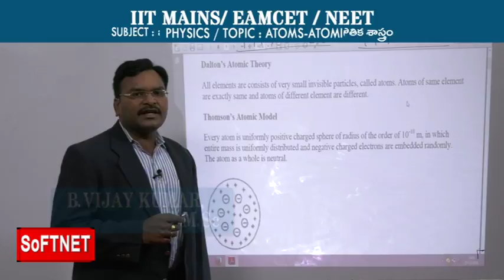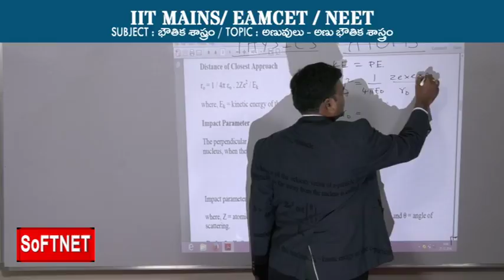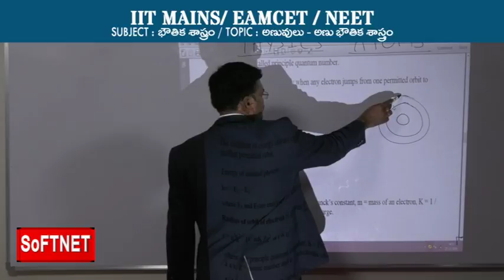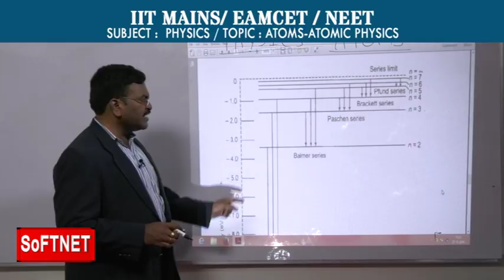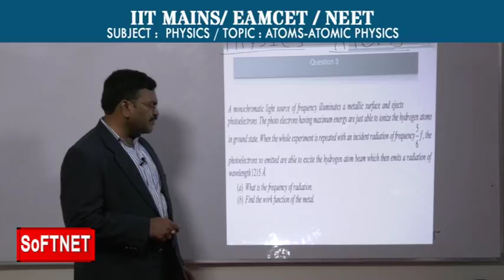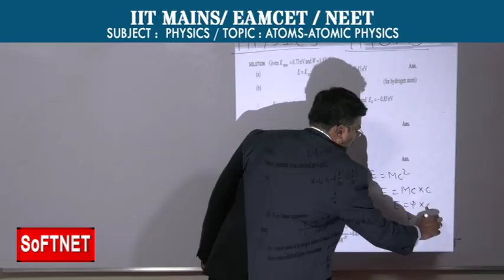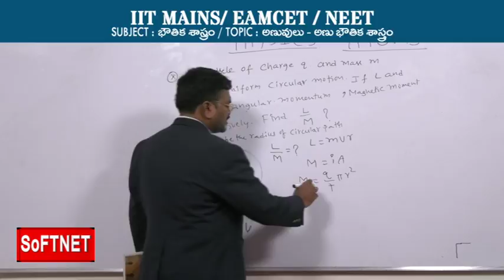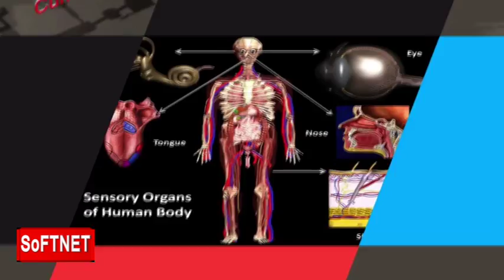IIT MAINS/EAMCET/NEET || PHYSICS || Atomic Physics - P2 || Vijay Kumar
SoFTNET || TSAT || IIT MAINS/EAMCET/NEET Coaching Class on
PHYSICS || Atomic Physics - P2 ||  Vijay Kumar.